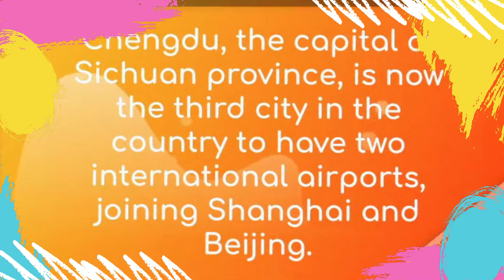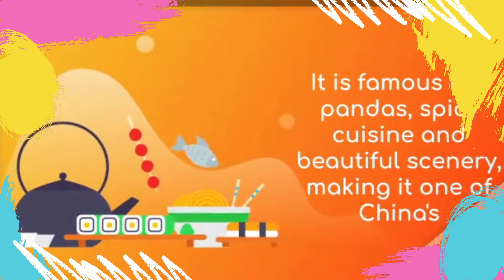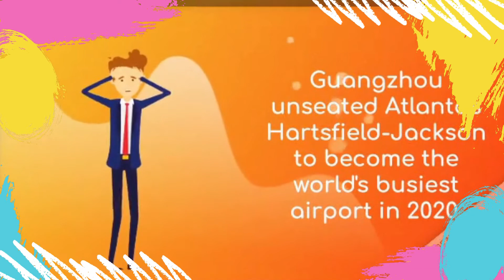Chengdu Tianfu International Airport latest mega-airport is officially opened in China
China's long-awaited Chengdu Tianfu International Airport has officially begun operations, offering travelers a new gateway to the home of giant pandas. Chengdu, the capital of Sichuan province, is now the third city in the country to have two international airports, joining Shanghai and Beijing.